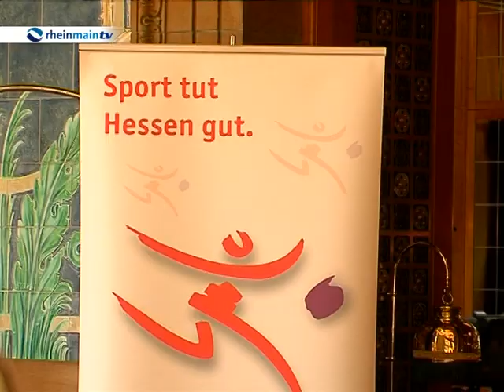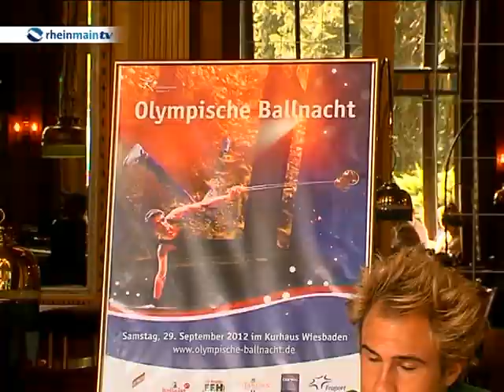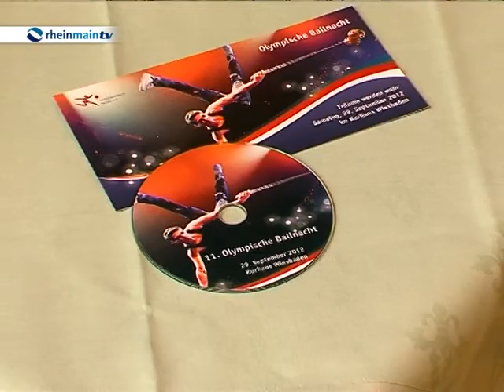Olympische Ballnacht 2012 in Wiesbaden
Die Olympischen Spiele sind vorbei, aber vier Jahre Warten bis zum nächsten Olympischen Highlight müssen wir nicht, denn in Wiesbaden findet Ende September zum mittlerweile 11. Mal die Olympische Ballnacht statt. Und zwar unter dem Motto „Träume werden wahr".